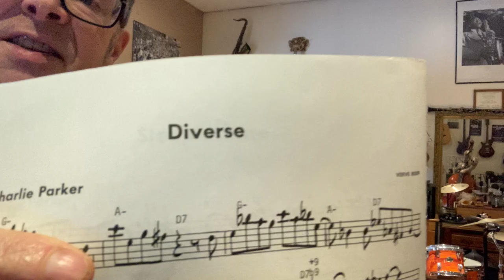Charlie Parker Omnibook 60-day challenge, Day 49: Steeplechase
Each day I am learning and recording a different song from the Charlie Parker Omnibook. In order, cover to cover.

Today’s song: Steeplechase

My setup:

Yamaha Custom-EX Alto Sax.
Meyer 6 mouthpiece.
Oleg chainmail ligature
VanDoren Jazz 2.5 reeds.